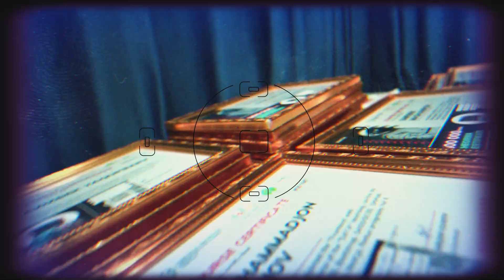Graduation Party — bu…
😎 Yana yuzga yaqin yoshlar zamonaviy kasb o’rganib, karyera tomon birinchi qadamni qo’yishdi degani!

🚀 Kurslarni muvaffaqiyatli tugallagan o’quvchilarimizga omadlar tilaymiz, ularni IT sohalari bo’yicha unutilmas sarguzasht kutmoqda!

🤗 Sen ham DATA oilasiga qo’shil, birgalikda rivojlanamiz!